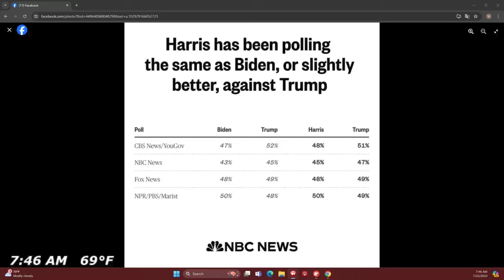La Verdad sobre el Tema de Inmigración. - LOS RUBIOS TAMBIEN LLORAN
A pesar de los reclamos de Trump sobre la frontera, la realidad es que son los Republicanos quienes tienen el poder de crear una reforma migratoria.

Gracias por Estar con Nosotros! El Relajo USA es el Programa de Radio Mañanero #1 del Estado de Pennsylvania en los Estados Unidos. El Programa es en Vivo de Lunes a Viernes de 6am a 10am (Hora del Este).

Gracias por Estar con Nosotros. @elrelajousa  (El Relajo USA)